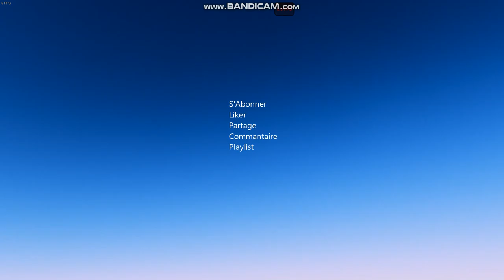Cities Skylines : Paris Ep 46, Jardin des Tuileries